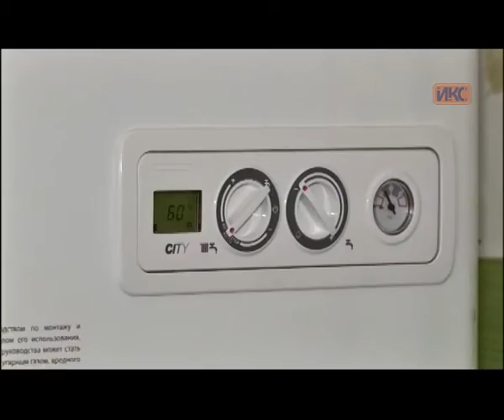Выпуск новостей от 6 мая (13:00)